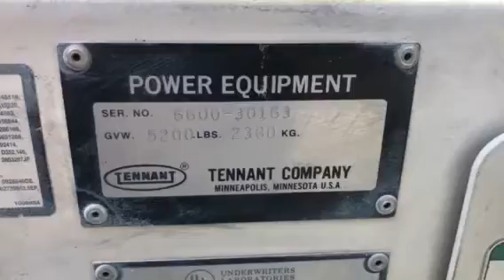Tennant 6600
Machine use demonstration.